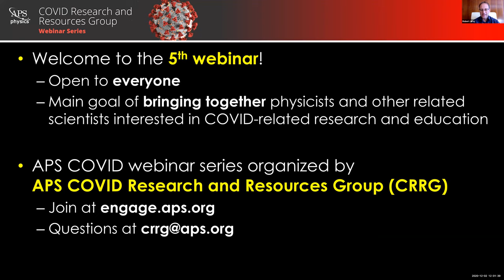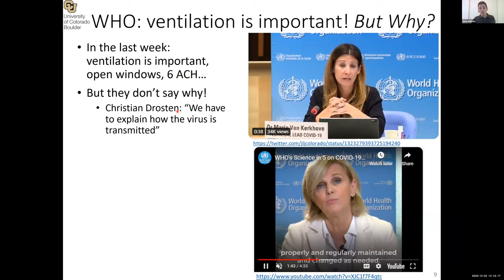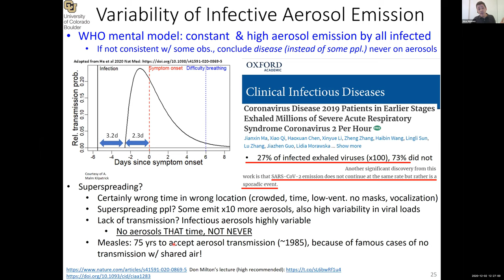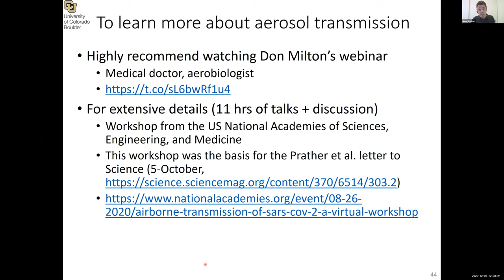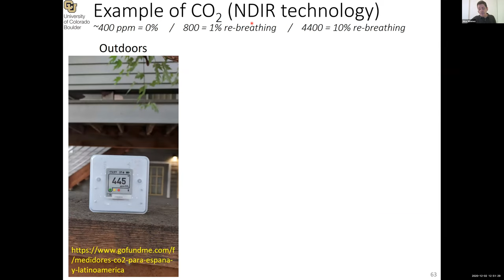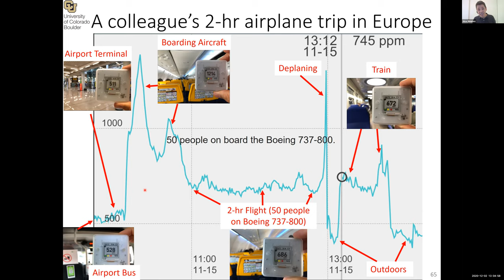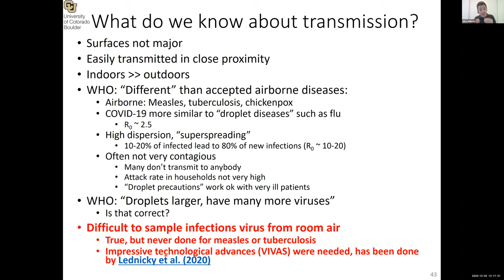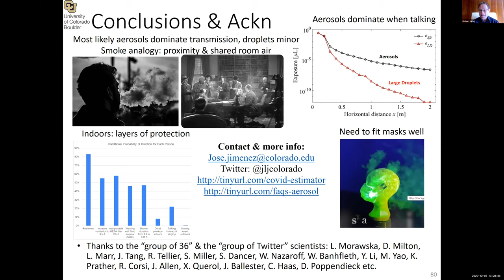CRRG Webinar: Airborne transmission of SARS-CoV-2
Webinar: Airborne transmission of SARS-CoV-2, and how to protect ourselves: What we know now
Speaker: Jose Jimenez, University of Colorado, Boulder
Moderator: Adriaan Bax, National Institutes of Health

Topics covered during this webinar:
• The importance of aerosols for disease transmission
• Reasons why many think that COVID-19 transmission is driven by aerosols
• The small fraction of transmissions from surface transmission and ballistic droplets
• The roots of the WHO’s extreme resistance to aerosol transmission
• Ideas about how to protect ourselves better from COVID-19